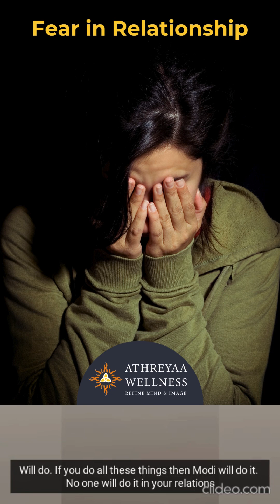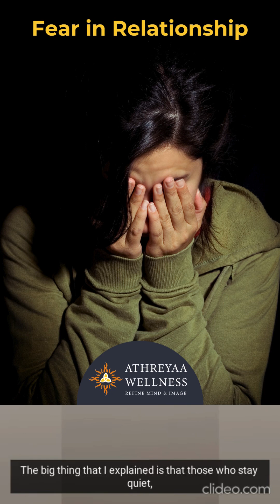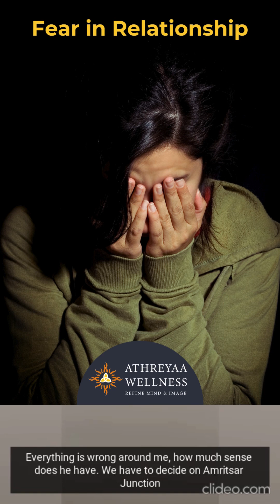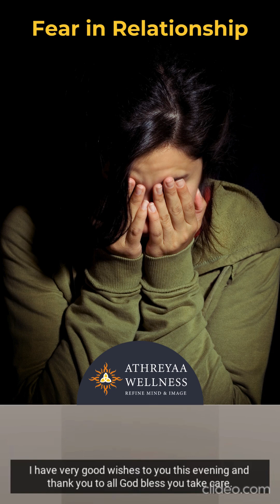Fear in Relationships - how it impacts our life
This is close to my heart and life : as I have lost some relationships as others were not ready to move an inch or find middle ground.
Was it good for me or not or for them. We really don’t know .
Relationship was lost , toxicity was created and nothing was resolved.

Fear in Relationship
How it can be a strong driving force for you to engage your self in positive or negative behavior traits.
How your efforts of conflict resolution can back fire as the person on the other side of the fence is conflict averse.
The adult who choose silence
Enables or gas lights by not acknowledging the effort
They also show their ego is more important than the relationship .

Hope you learn from this video and work on your conflict resolution.